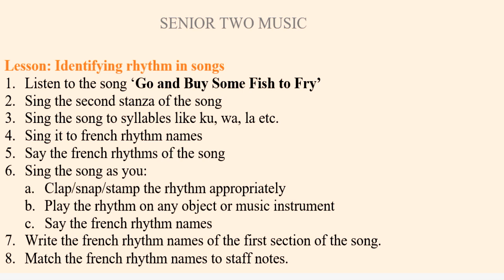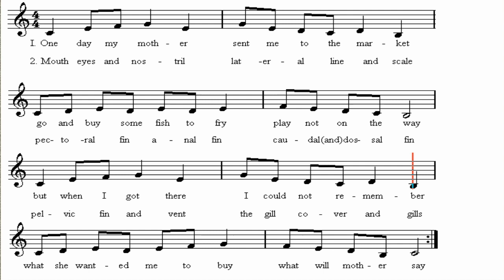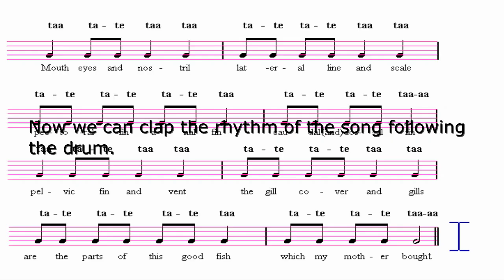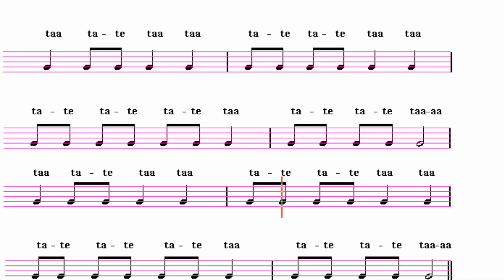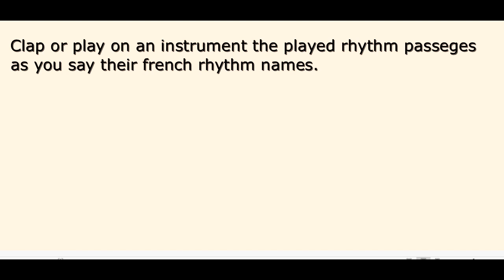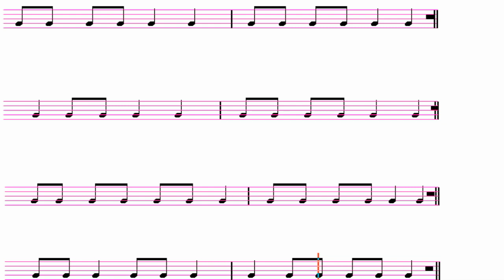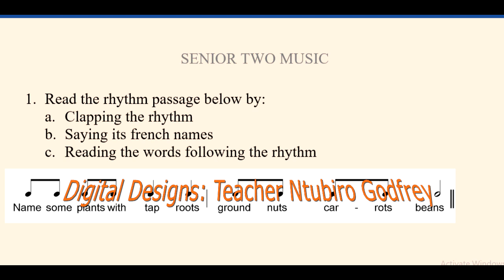Primary 5 to Senior 2 Music Lesson: Identifying Rhythm in a song.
This video is carefully designed to help young musicians to read, write and perform music in simple time. It is a self learning material that guides them to discover simple time melodies and perform them .  It is most suitable for learners of Primary 5 to Senior 2.

Experience the power of video and song and learn music with fun.